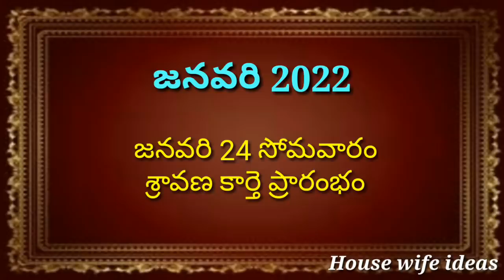January 2022 calendar | sankranthi 2022 date | vaikunta ekadasi 2022 date | January 2022 festivals